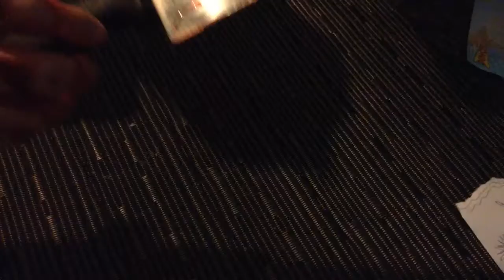Upstairs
movie in process watch the trailer and fall in love!